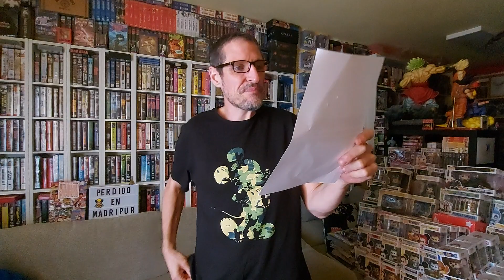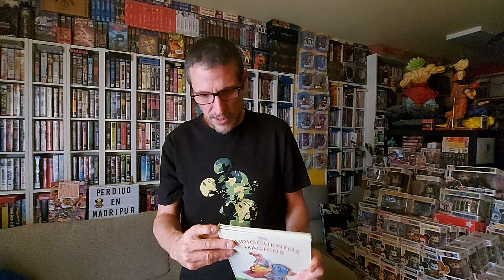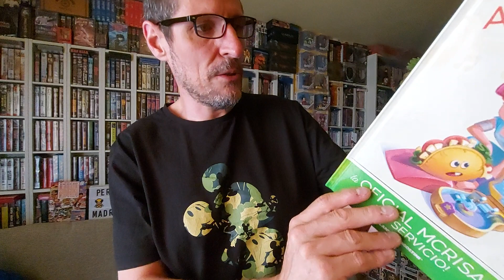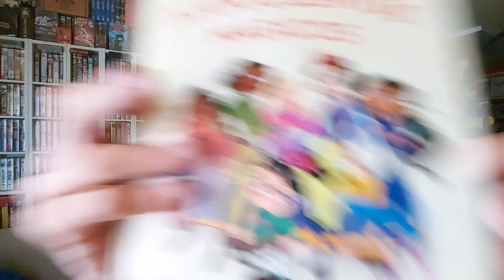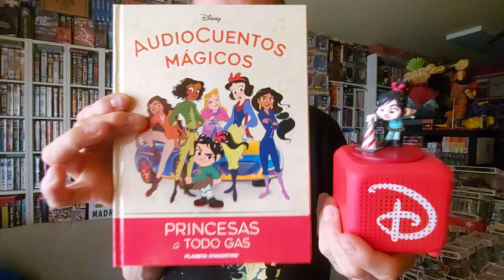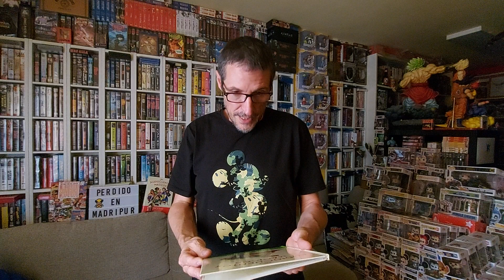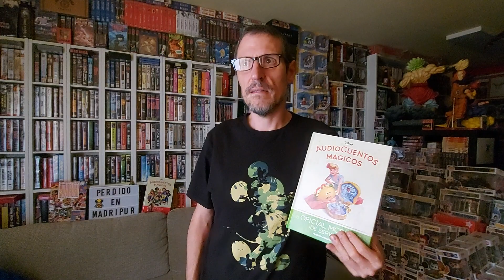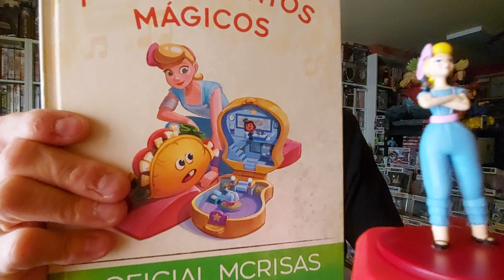2 NUEVOS audiocuentos DISNEY/PIXAR y a punto de TERMINAR.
Ya hay ganas, la verdad...